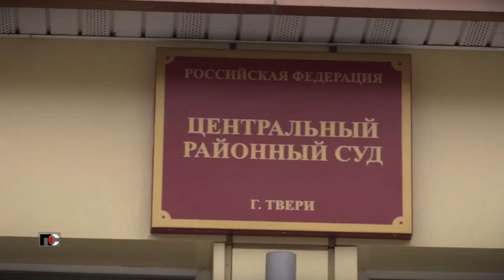Патрульная Служба - 21.05.21